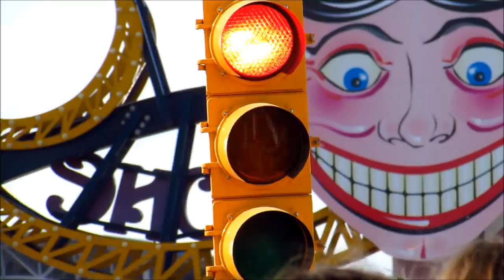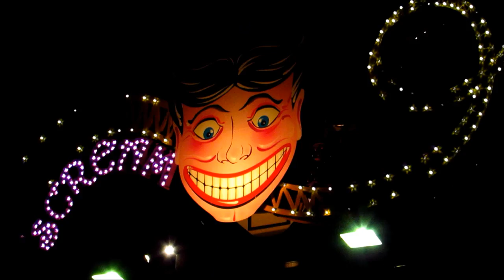CONEY ISLAND 2014 VLOG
MY THEME PARK VLOGS ARE BACK!   I visit the classic Cyclone roller coaster, ride the brand new Thunderbolt roller coaster, and do everything else in between!  Definitely worth a visit!

NOTE:  If you plan on going to Coney Island, be advised Luna Park and Deno's Wonder Wheel are separate and have different owners.

Tell me about your experiences in the comments or ask me questions!